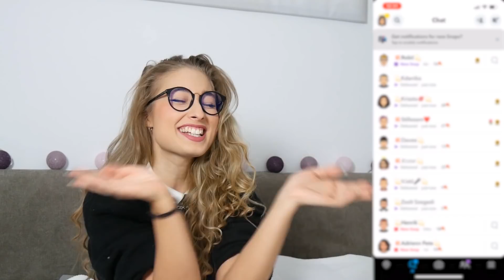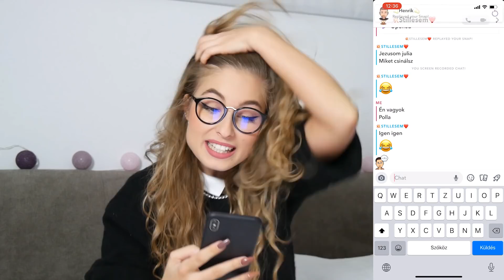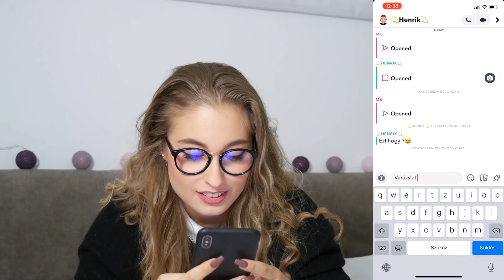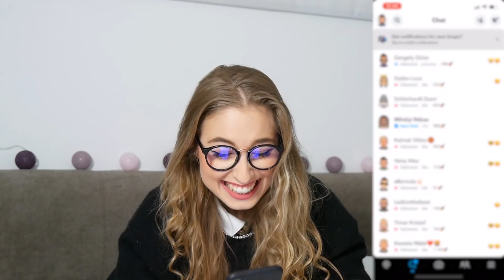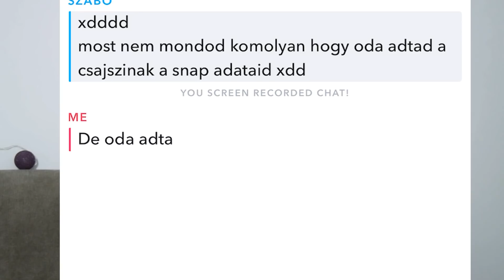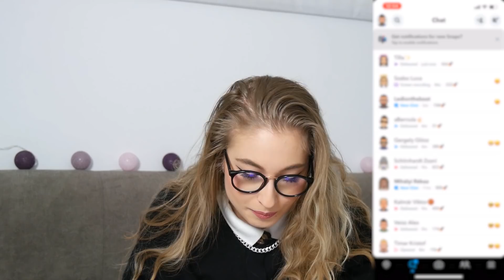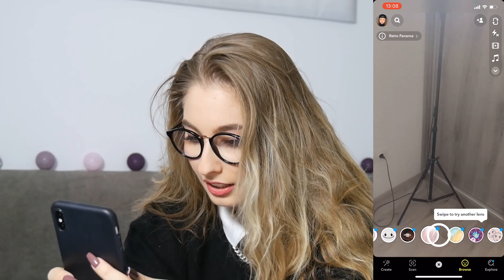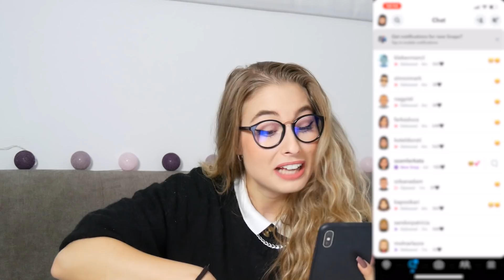BELÉPTEM A NÉZŐIM SNAPCHAT FIÓKJÁBA😈 - Nem hisznek nekem 🙄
Új minta, KP és Pumpum termékek
Itt is követhettek:
Fitness új IG odalam: @polly.fitnesslife